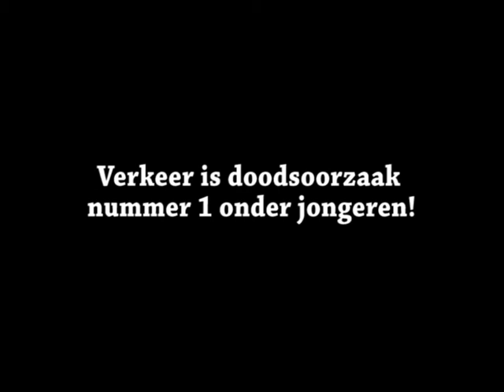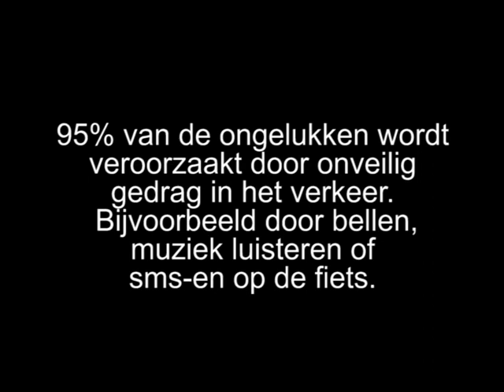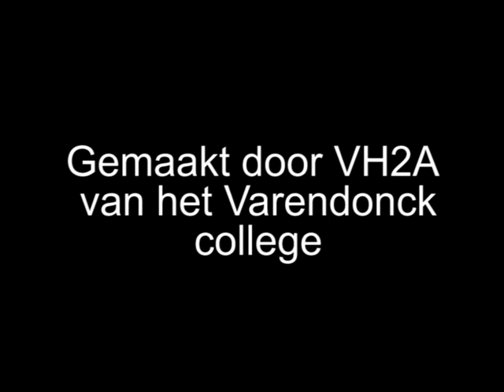RoadTrip Varendonck College VH2A.mpg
TeamAlert RoadTrip Varendonck College - klas VH2A